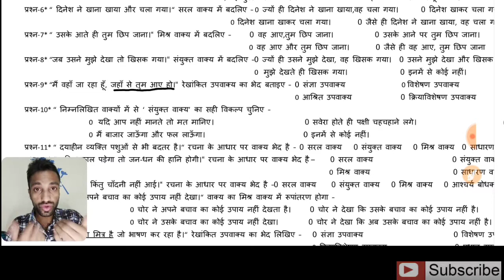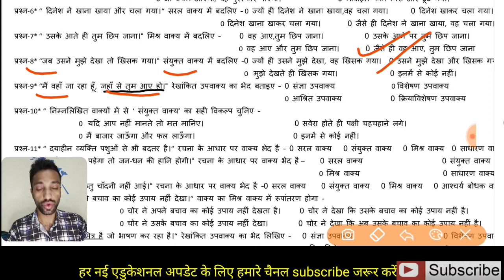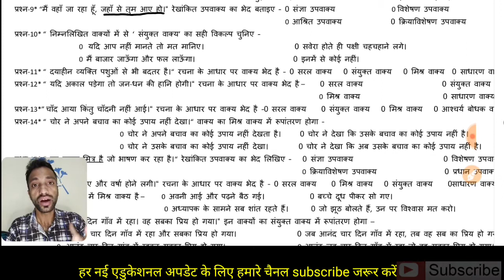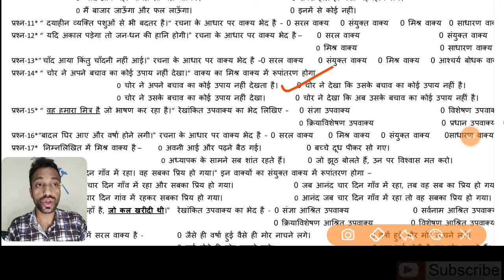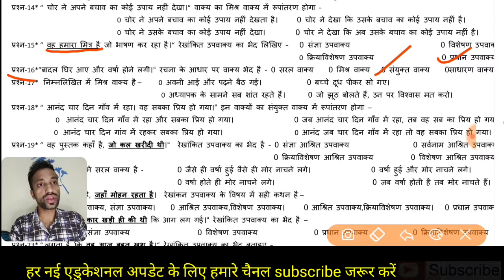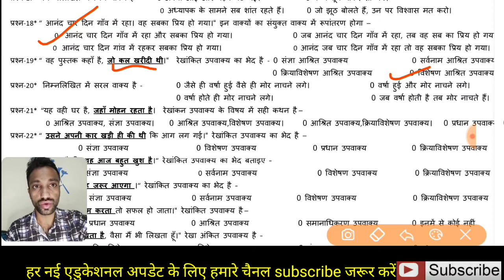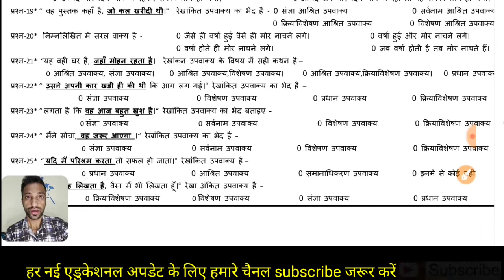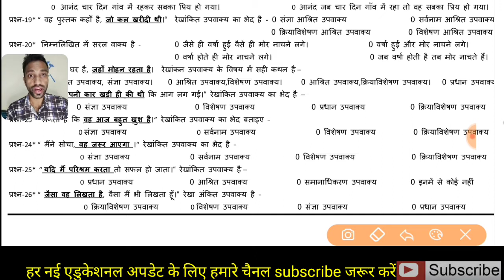वाक्य भेद-3 & परिवर्तन प्रैक्टिस टेस्ट महत्वपूर्ण MCQ प्रश्न | Govt.Job & CBSE 10 Class Prepration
दोस्तों इस वीडियो में आपको हिंदी व्याकरण वाक्य भेद की पहचान एवं परिवर्तन अभ्यास करने के लिए परीक्षा में आने वाले महत्वपूर्ण MCQ प्रश्न है। पूरी वीडियो के साथ अभ्यास करें।